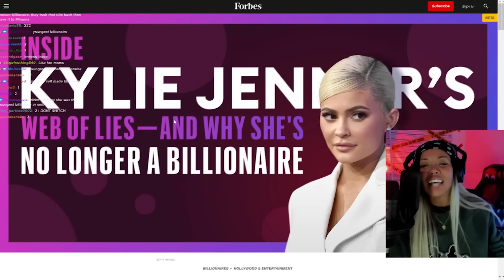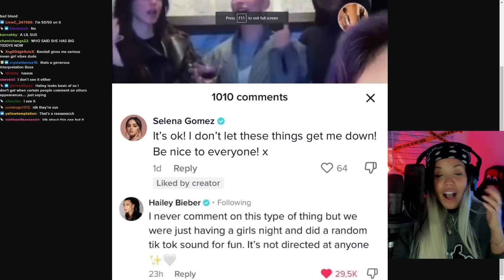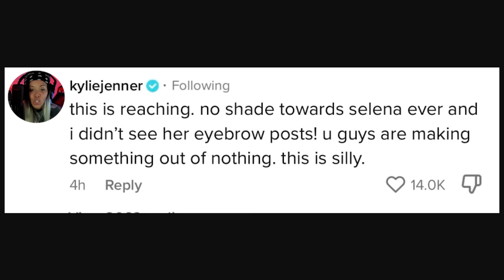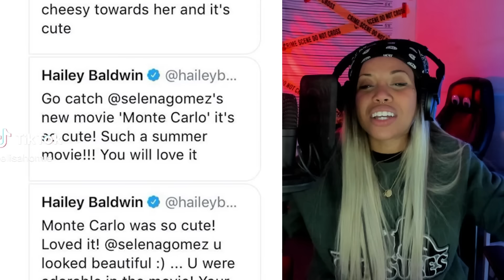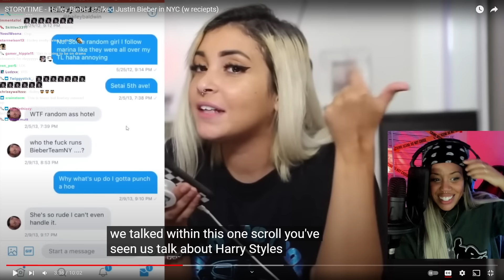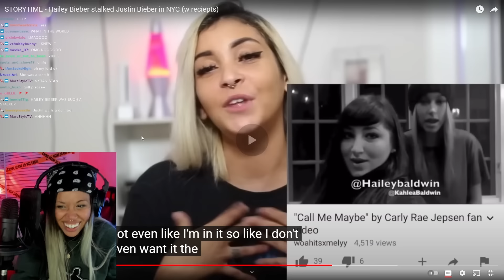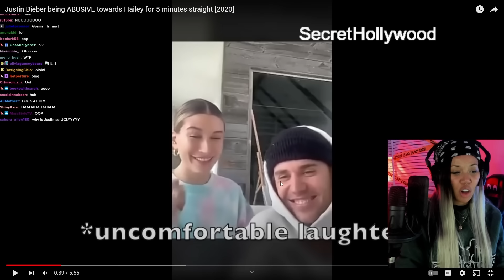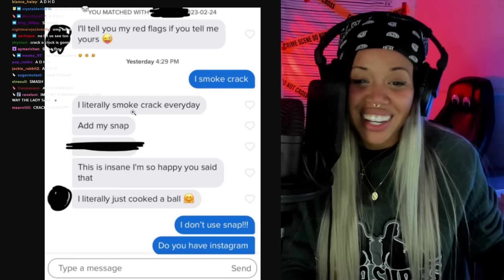The People Vs. Hailey & Selena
Twitter - I do not use Twitter!